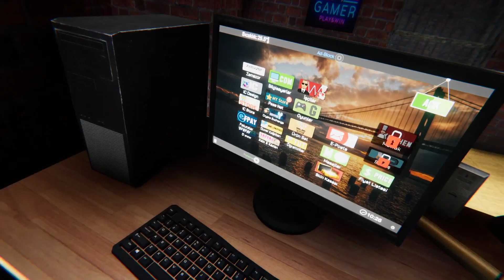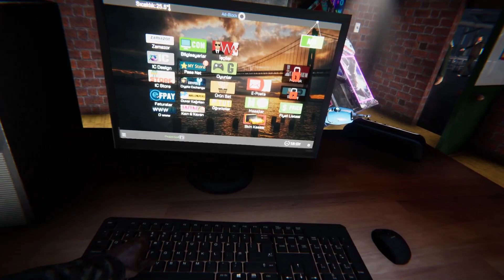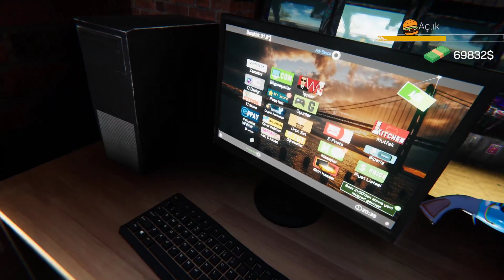ZENGİN OLDUK! - İNTERNET CAFE SİMULATOR #5